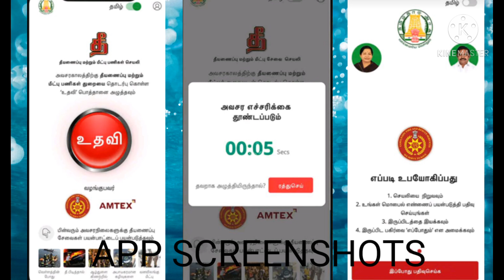தீயணைப்போர் வாழ்வளிப்போர் | காப்பதே கடமை | Service Number | Fire Service Application | 101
மொபைல்ல Charge நிக்கனுமா செய்யவேண்டியது